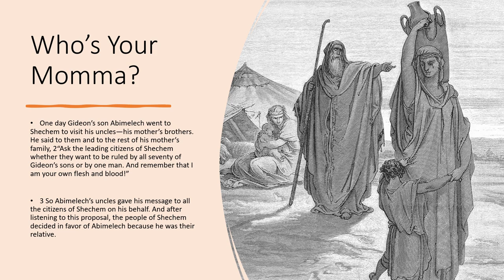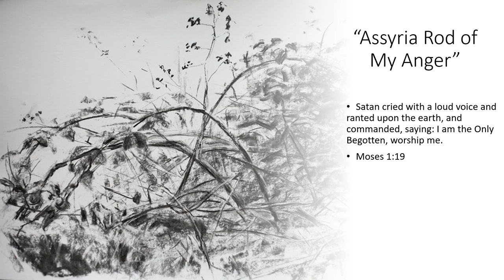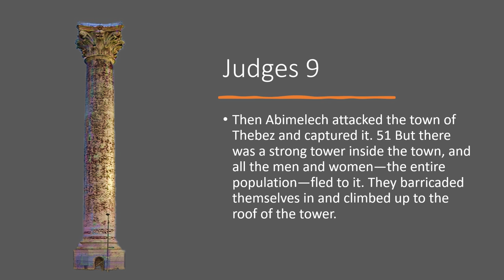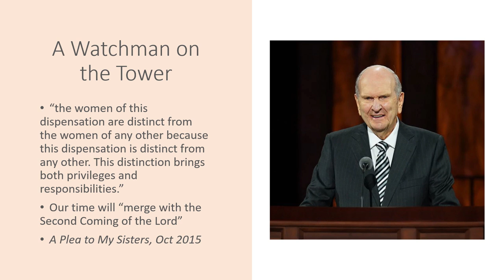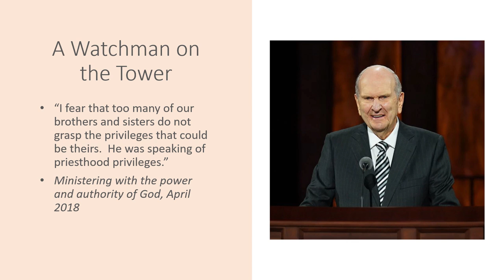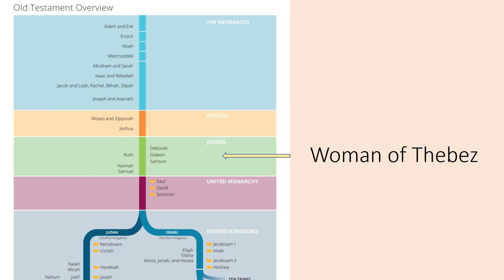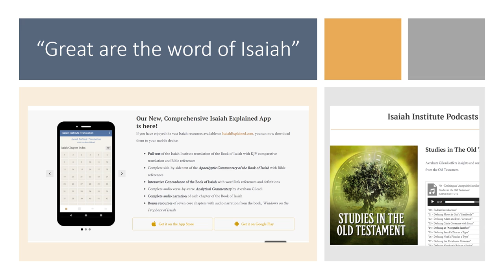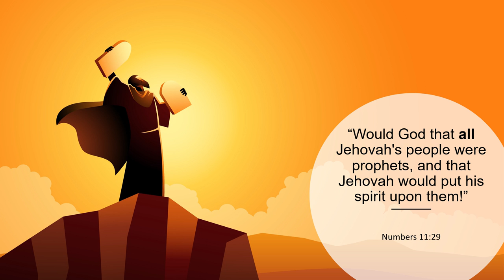The Watchwoman on the Tower: A prophecy of women in the last days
The account of the woman of Thebes found in Judges 9 is an astounding foreshadowing of end-time prophecy that goes hand in hand with the stories of Deborah and Jael. I believe it is vital to include her tale in this year's come follow me program.  This is one of those essays/video that wrote itself! Here is the link to it on the LDS Women Project